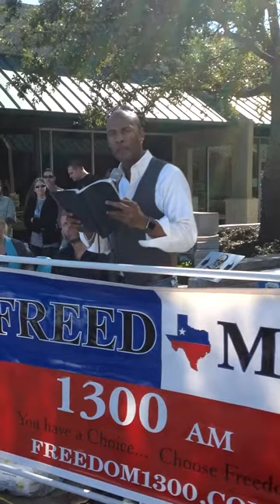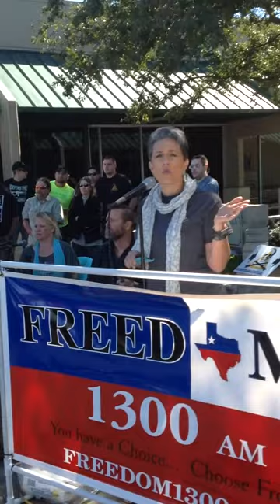Beaumont Open Carry Rally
Beaumont Open Carry Rally 02/15/2014 With the Tactical Banana!